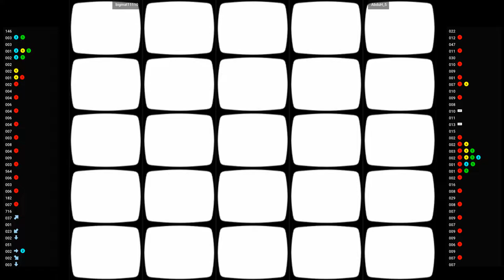CVSGD 🕹 bigmat11110 VS AbduH_5